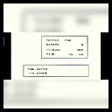Pokemon Orange level in Tamil explain